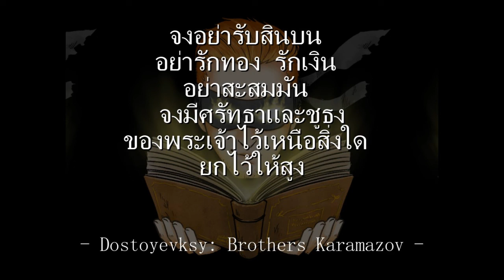รีวิวหนังสือคลาสสิคของ พี่น้องคารามาซอฟ เขียนโดยดอสโตเยฟสกี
ฟิโอดอร์ ดอสโตเยฟสกีเป็นหนึ่งในนักเขียนรัสเซียที่ยิ่งใหญ่ที่สุด งานของเขายังมีอิทธิพลอย่างมากและค่อนข้างลึกซึ้ง มาถึงจนถึงทุกวันนี้ งานของเขามักจะมีตัวละครที่อาศัยอยู่อย่างแร้นแค้น มีความคิดที่แตกต่างอย่างสุดโต่ง
นักเขียนดอสโตเยฟสกีมีความสามารถพิเศษในการมองเห็นและเข้าใจโลกรอบๆ เขาและจิตใจมนุษย์

หากท่านผู้ฟังชอบและอยากสนับสนุนให้ได้มีคลิปวีดีโอดีๆแบบนี้ต่อ สามารถคลิ๊กลิ้งค์
เงินของคุณจะช่วยสนับสนุนผมในการทำช่องนี้ต่อไป

ความลับจากอีกโลก - Ep. 42

All music used is licensed and paid for.
Creative Commons from Wikimedia Commons, the free media repository.

หนังสือที่น่าสนใจ
ฟิโอดอร์ โดยดอสโตเยฟสกี: บันทึกจากใต้ถุนสังคม (Notes from Underground) : ค.ศ. 1864
ฟิโอดอร์ โดยดอสโตเยฟสกี: พี่น้องคารามาซอฟ (The Brothers Karamazov) : ค.ศ. 1880
ฟิโอดอร์ โดยดอสโตเยฟสกี: อาชญากรรมกับการลงทัณฑ์ (Crime and Punishment) : ค.ศ. 1866
ฟิโอดอร์ โดยดอสโตเยฟสกี: อีเดียด (The Idiot) :ค.ศ. 1869
ฟิโอดอร์ โดยดอสโตเยฟสกี: มาร (Demons) :ค.ศ. 1872